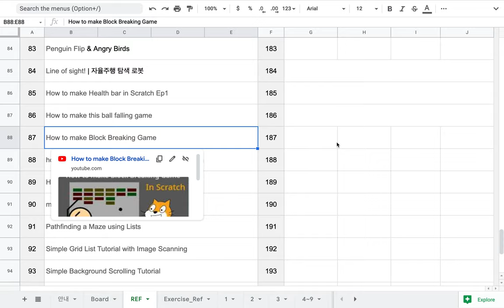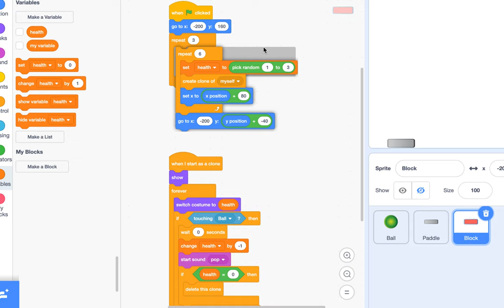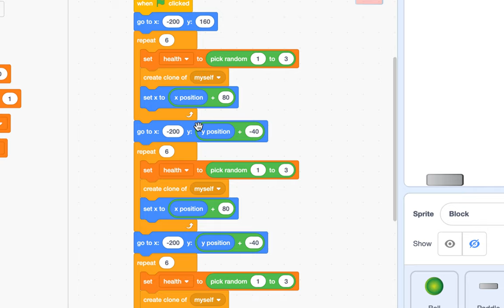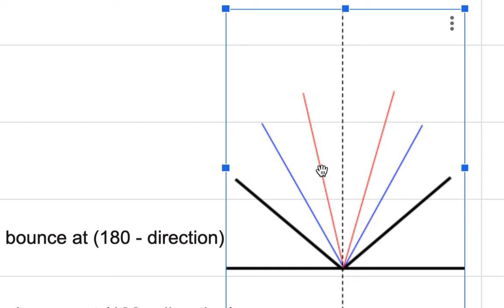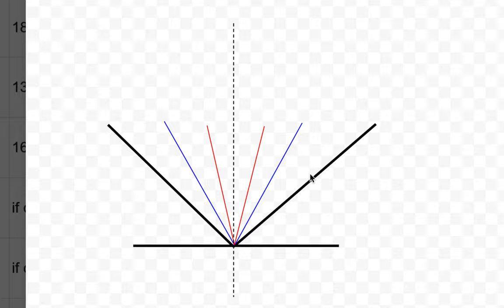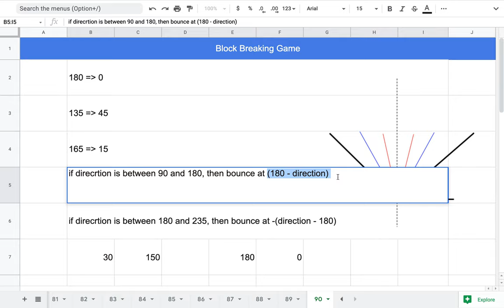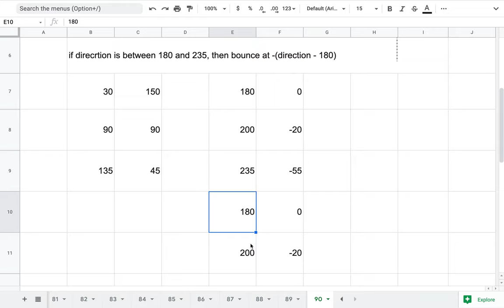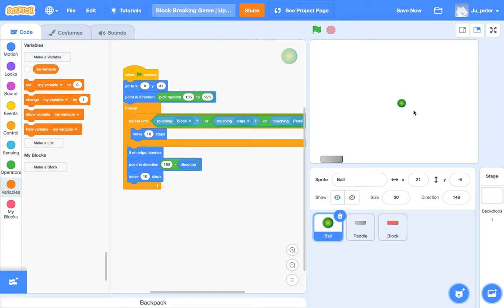[EMC] 187 - Block Breaking Game